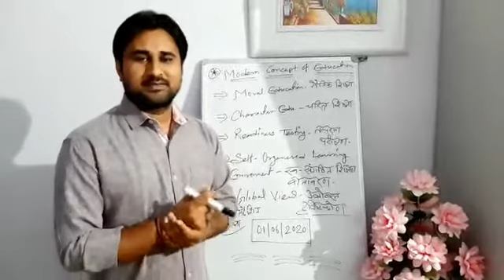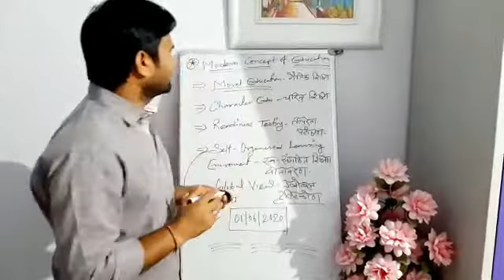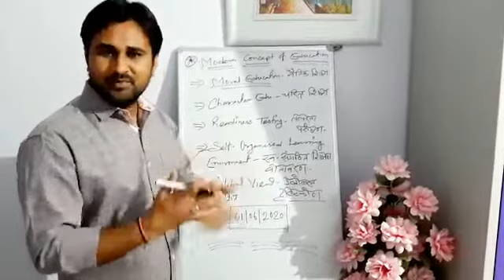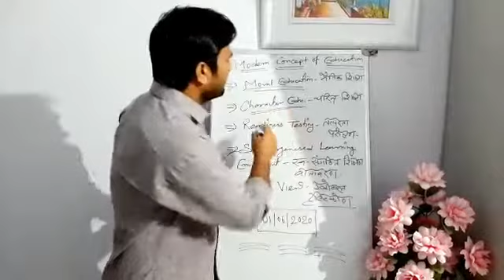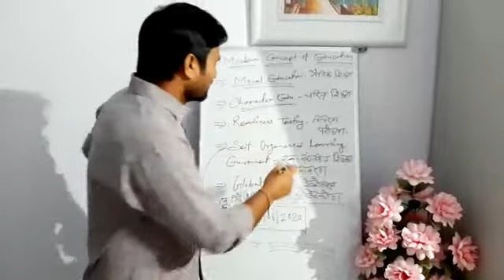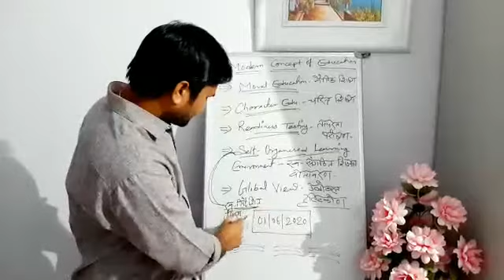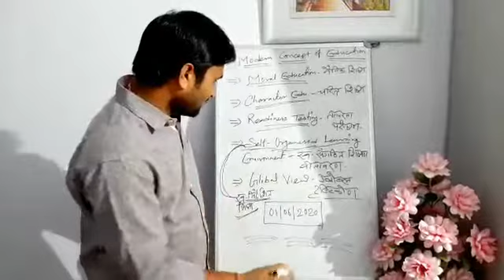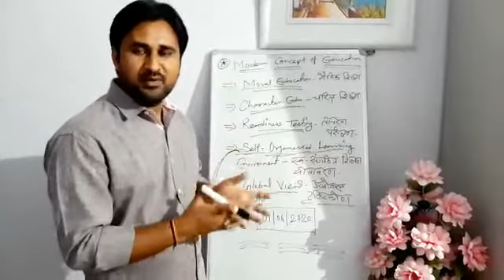Topic :- Modern Concept of Education [Part-4]